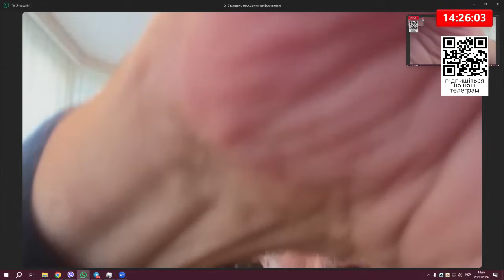Протести після виборів у Грузії. Влада тримається на курячих ніжках | Гія Хухашвілі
Разом із Фондом «Повернись живим» слухачі й глядачі Radio NV збирають на звʼязок для передових авіаційних навідників. Допомагаємо покращити координацію бойової роботи на передовій у межах проєкту «Формула звʼязку».

Гія Хухашвілі, політолог із Грузії, на Radio NV про результати парламентських виборів у Грузії, плани опозиції та правлячої партії Грузинська мрія, можливій хід протестів, підтримку Заходу, візит Орбана до Тбілісі та гарантії для олігарха Іванішвілі

Ведучий – Олексій Тарасов